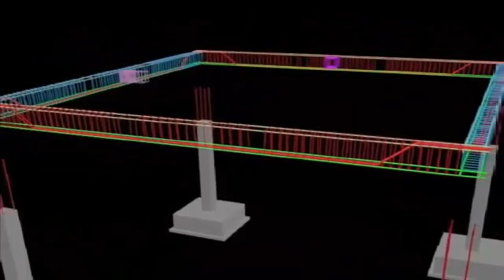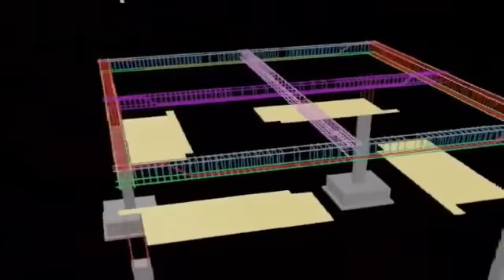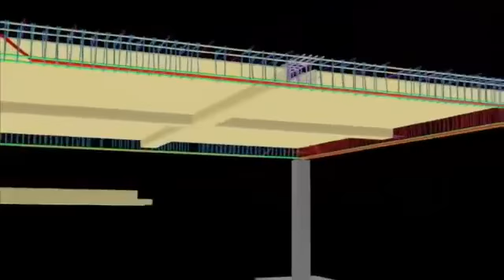solid slab JD engineering civil and mechanical contractor